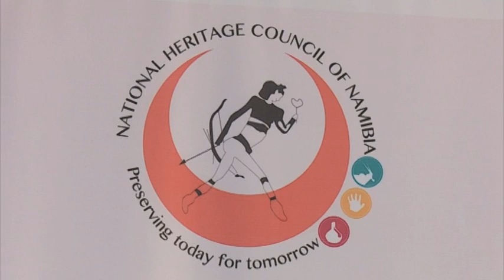NHC and NCRST sign partnership agreement- nbc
The National Heritage Council of Namibia and the National Commission on Research, Science and Technology have signed a partnership agreement aimed at reforming and harmonising the operations of the two entities.